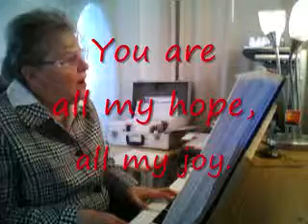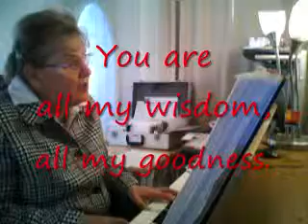YOU ARE MY EVERYTHING JESUS with lyrics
Jesus is our everything. an original song by elaine gordon He is all our hope, all our joy, all our life, all our peace, all our love, all our strength ... He is a precious Lord. He is all our wisdom, all our goodness, all our truth and righteousness.  Jesus is the purpose (the song) of our life. be encouraged to hear His word in your heart. original song by Elaine Gordon ITL 449